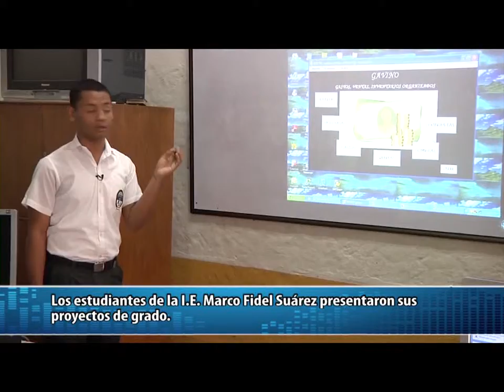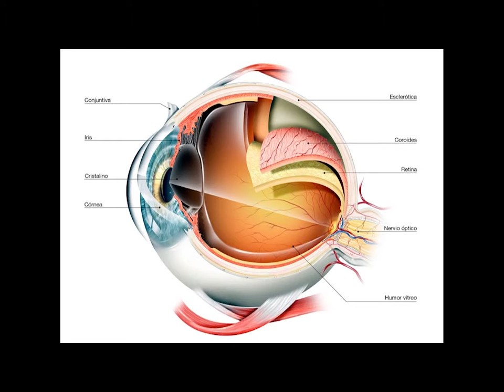UNS EL INFORMATIVO - EMISIÓN DEL 23 DE NOVIEMBRE DE 2013